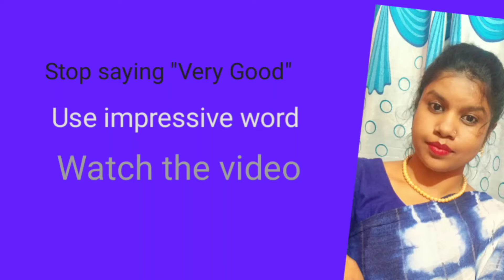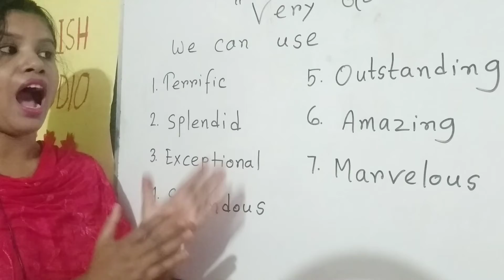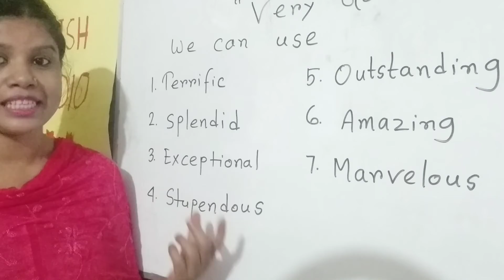Why always use Very Good??Use Impressive word too.